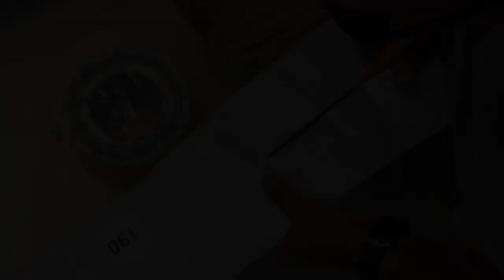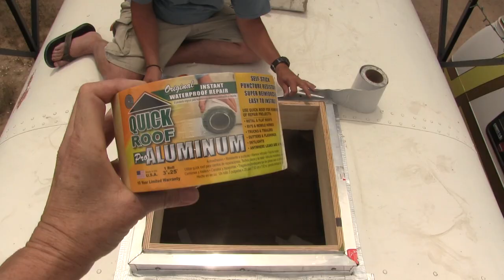Skoolie Skylight with Opening Hatch (plus 2nd skylight)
We had already ordered these Skylights for our Skoolie, when Mike looked at me with that impish grin... "I think I can make skylights that open!" This is pretty much how our whole bus-build has happened! Mike hatched a plan to make opening hatches, and got straight to work tearing out the old, and improvising the new. After finishing the first opening hatch, we had used up all the aluminum flashing we had purchased... and decided to simplify by making the second skylight (in our bedroom area) fixed in place, without opening. We ended up adding an additional layer of protection with the Pro Aluminum roofing tape on BOTH skylights.  We are thrilled with the results ~ it's kind of cool to have two unique skylights!

*Be sure to check out Meredith & Paco's bus conversion channel for great ideas and a lot of good laughs:

P.S. These skylights are also available in clear or smoked, in many sizes! Check your opening size before you purchase; our skylights were about 2 inches too small, so we had to drill new holes to make them work.

Products in this video:

ICON 01857 RV Skylight

CloudBuyer 32Feet Long Car Weatherstrip Rubber Strip Seal for Automotive Doors Window Engine Cover Sunroofs(L-Shape, 2Pack 10M)

"Shot Away" by Siine, featuring Willow

Mike & Kerry